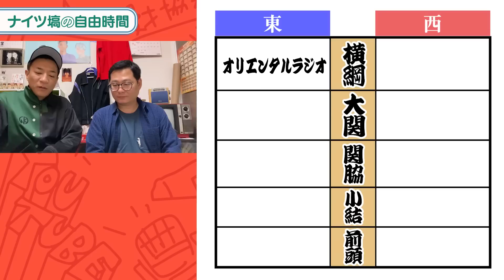【番付】リズムネタ芸人の最強を決めてみた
ナイツ塙の勝手に番付シリーズ
今回は「リズムネタ」編です
リズムネタ芸人で最も強いのは誰だ!?